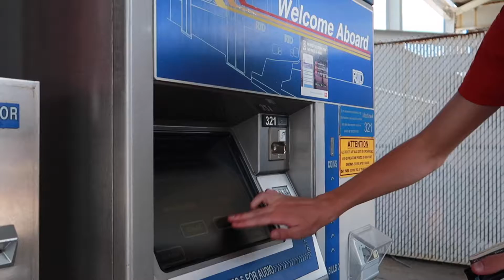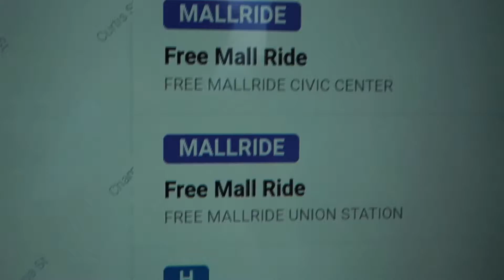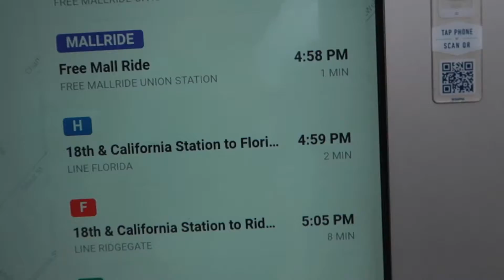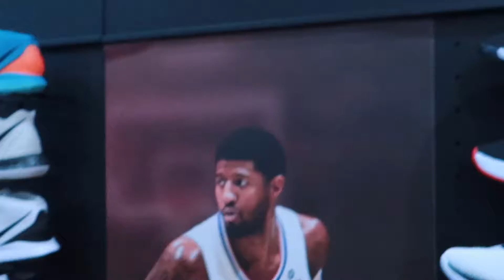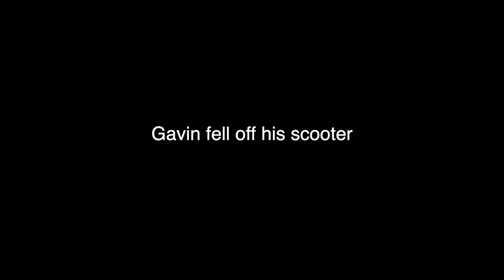Spontaneity is key